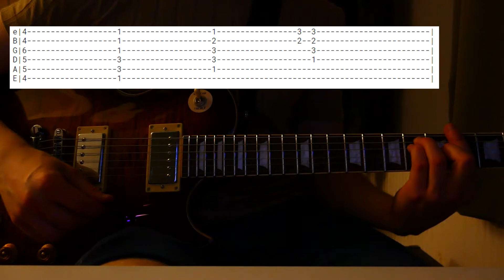Sokuu - Tu veux danser... guitare tab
Album de malaaaaaaaade !